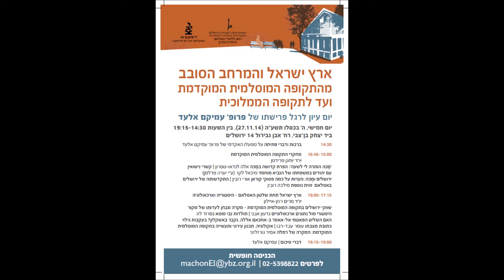יום עיון לרגל פרישתו של פרופ' עמיקם אלעד - מושב ראשון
"ארץ ישראל והמרחב הסובב: מהתקופה המוסלמית המוקדמת ועד לתקופה הממלוכית", 27.11.14
מכשיר ההקלטה החליט משום-מה לדלג על שלב הברכות, אך זוהי ההשמטה היחידה.